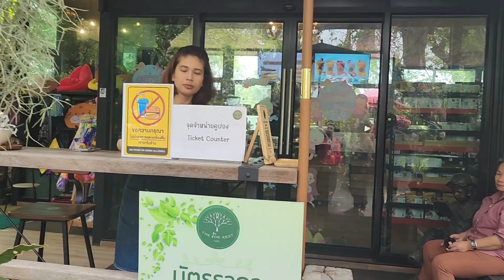mu ntsib nkauj hmoob Blog tim Noong qhia thaib teb 4.4.2023